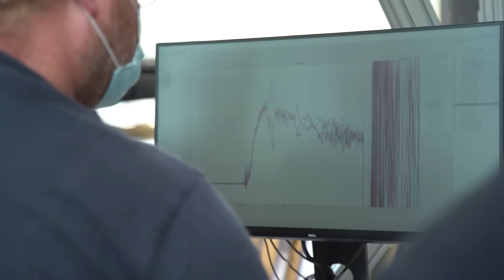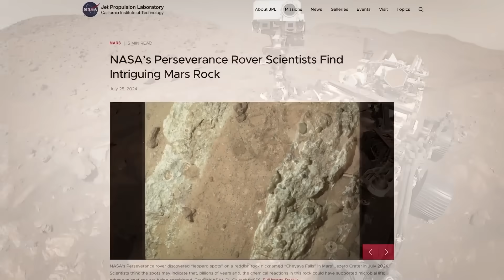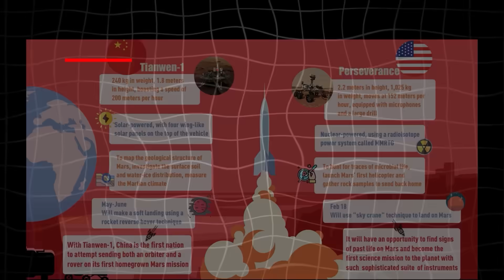What Mars Was Hiding for Billions of Years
🌌 What has Mars been hiding beneath its endless red sands? For decades, NASA searched, the Soviets tried, Europe stumbled — and the Red Planet kept its silence. But in 2021, Chinas Zhurong rover broke through that silence. What it uncovered could change everything we thought we knew about Mars.

From evidence of ancient oceans and massive floods to the shocking possibility of liquid water only 400,000 years ago, Chinas mission revealed secrets long buried under Utopia Planitia. Could microbial life have survived far longer than anyone imagined? Did NASA accidentally destroy Martian life during its Viking experiments in the 1970s? And why has the world heard so little about Chinas findings?

In this cinematic documentary, we explore:
🚀 The daring landing of Zhurong — Chinas first step on Mars
🌊 The discovery of hidden coastlines and ancient floods
❄️ Signs of snow and water more recent than human evolution
🤔 The controversy dividing NASA and Chinese scientists
🔮 The future: a Mars sample return mission that may rewrite historical
This isnt just about one rover or one nation. Its about the oldest question humanity has ever asked: are we alone?